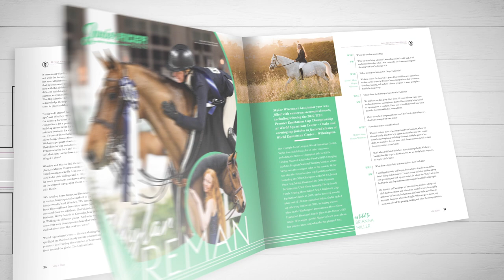World Equestrian Center Magazine VOL III 2022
World Equestrian Center Magazine VOL III 2022 is out now! In this issue you can tour the brand new UF Veterinary Hospital at WEC and learn about their many unique diagnostic and medical capabilities for large and small animals. Get to know top junior rider Skylar Wireman, winner of the 2022 WEC Premier Cup Equitation Championship. Draw inspiration from Richard Spooner's incredible rehap journey with his top show jumper, Chatinus. Spend 24-Hours with Sharn Wordley and his growing family at their dreamy Ocala farm. Read all that and more in the issue today!